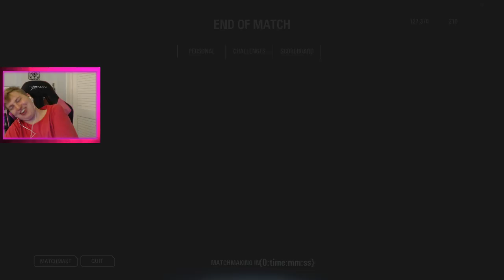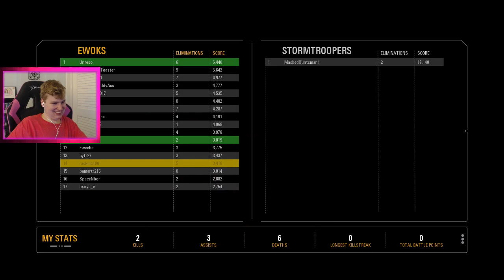Who doesn't like a bit of video game addiction (part 2)